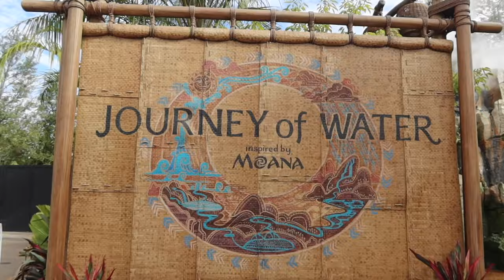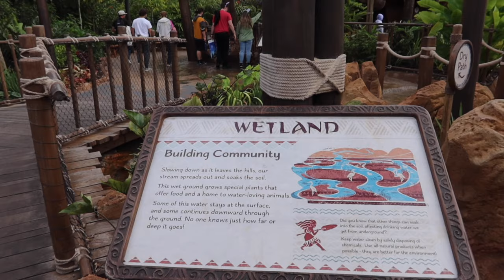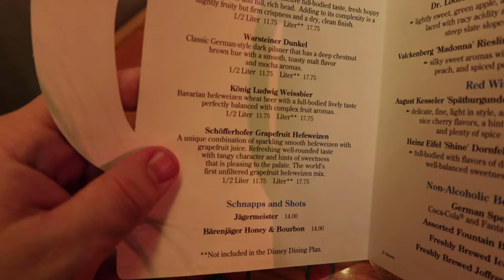Epcot Candlelight With BRENDAN FRASER 2023 | German Biergarten Restaurant | NEW Water Experience!!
In this vlog we attend Epcots Candlelight Processional for the 2023 Holiday Season. We start with the new Journey of Water that is inspired by Moana. We then explore Epcot and end up at the German Biergarten for an early dinner. We show you the amazing food options and the fun show at dinner. We then end the night with Epcots Candlelight Processional starring Brendan Fraser.